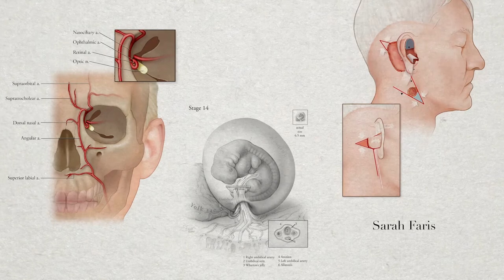VCUarts | Communication Arts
Students in Communication Arts explore the powerful and timeless relationship between art and narrative through drawing. If you’d like to be a character designer for film or video games, an illustrator for print or digital publishing, a comic book artist, or a scientific illustrator – this could be the major for you.